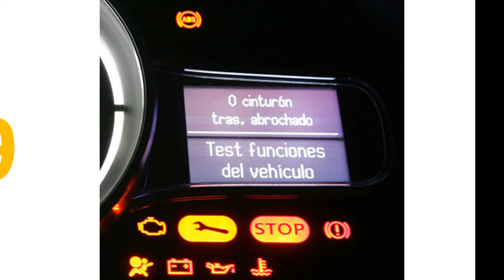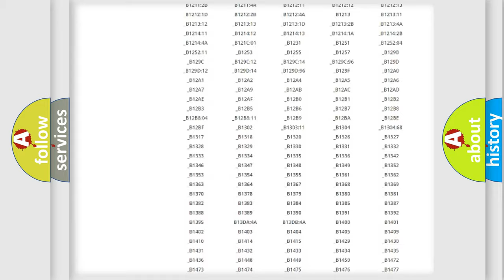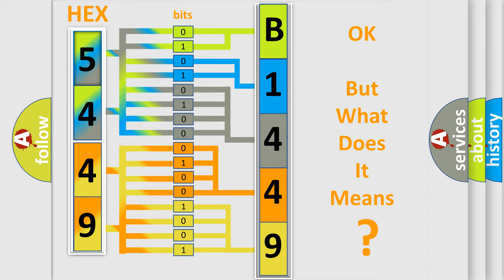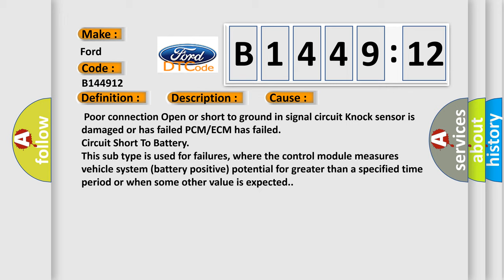DTC Ford B1449-12 Short Explanation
Contents:
0:21 Basic DTC analysis according to OBD2 protocol standard.
1:48 Insight into programming
2:58 A diagnostically understandable description of the Diagnostic Trouble Code
3:05 Basic error definition

Make:
Ford
Code:
B1449 12
Definition:
Knock Sensor 1 Circuit Low Input
Description:
Engine speed greater than 2600 rpm.
Cause:
 Poor connection Open or short to ground in signal circuit Knock sensor is damaged or has failed PCM or ECM has failed
Failure Type: